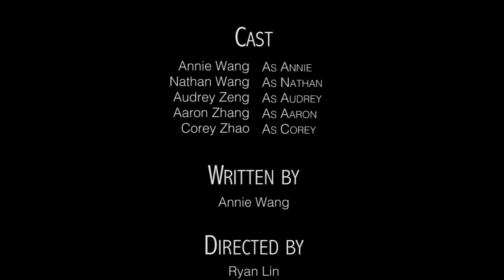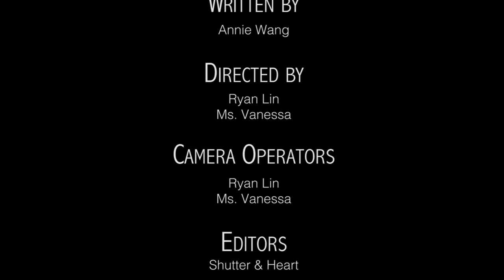AZ The Quickie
HYAC Chinese School Students Film Making class Achievement!